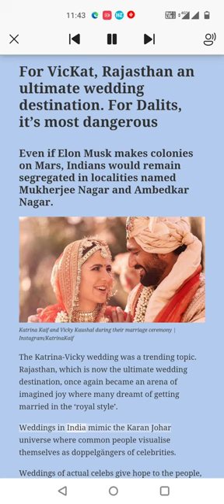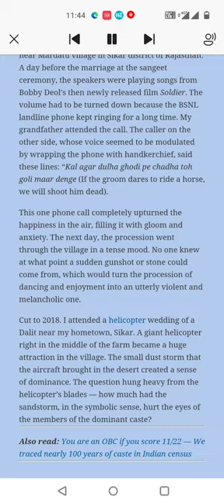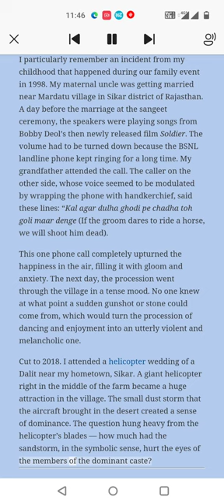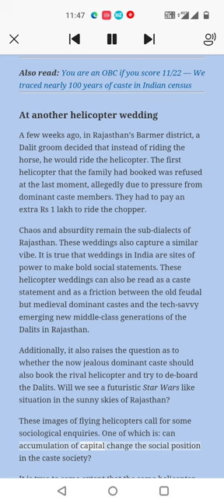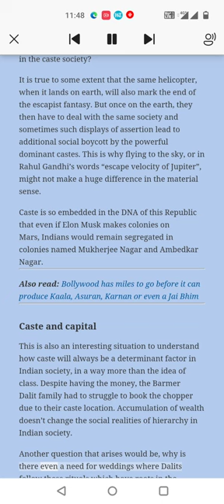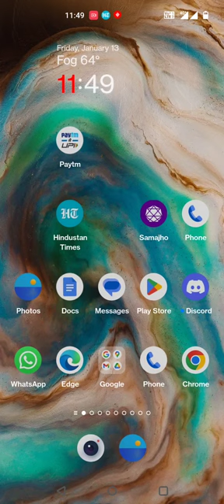Anurag Minus Verma Article